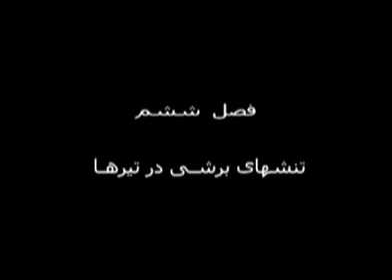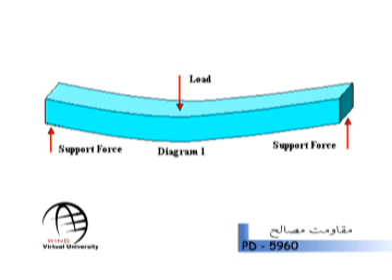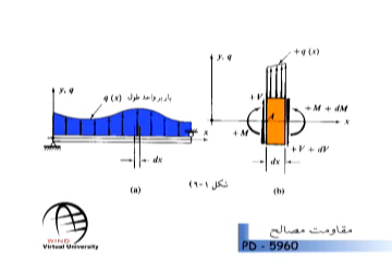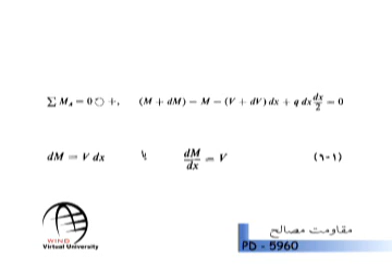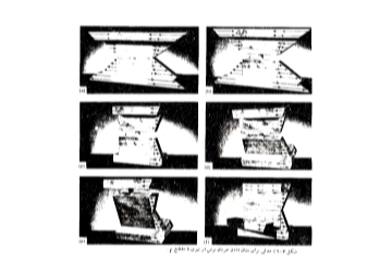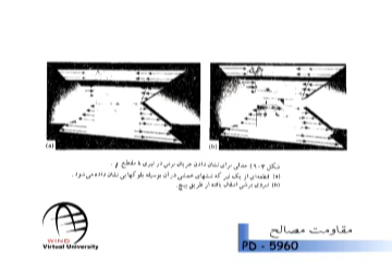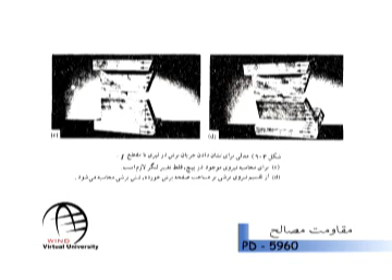Strength of Material 6-1